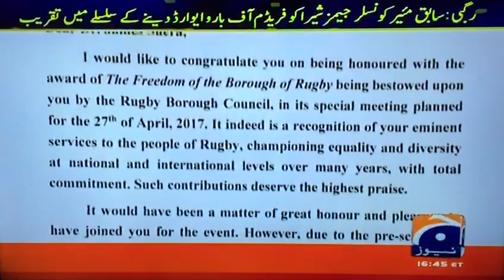freedom of Rugby Dr.James Shrea